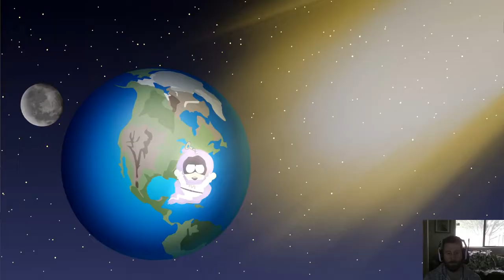A really boring way to beat Morgan Freeman in SouthPark TFBH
I did it but i'm not necessarily proud of it. I just beat him off in a corner for 30 minutes.